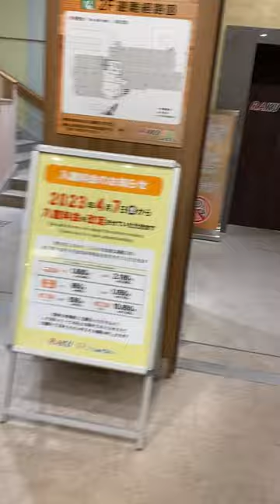【日立製】RAKU SPA GARDEN 名古屋 受付行きエレベーター